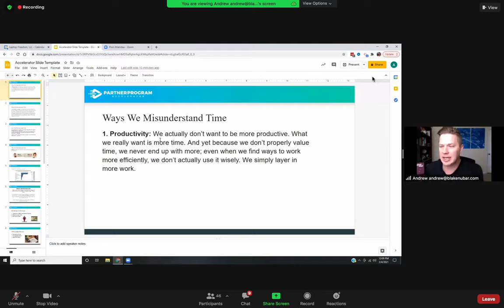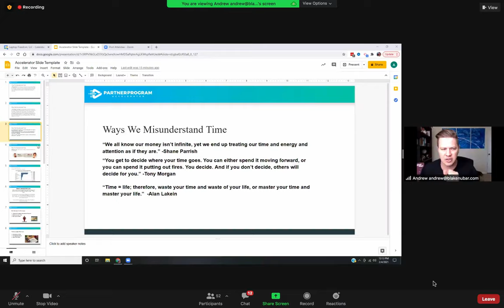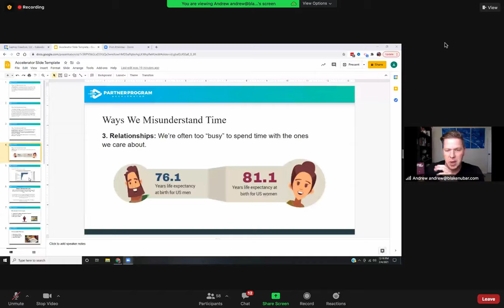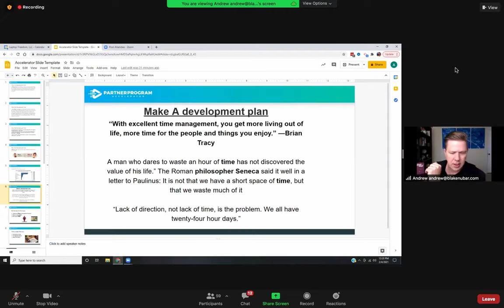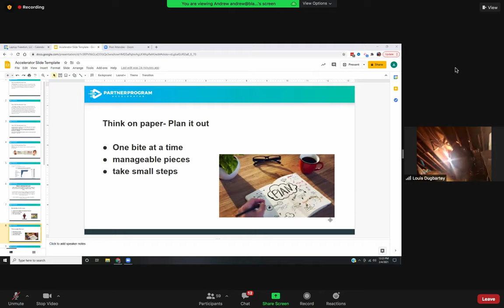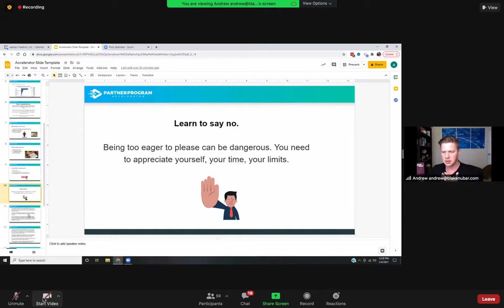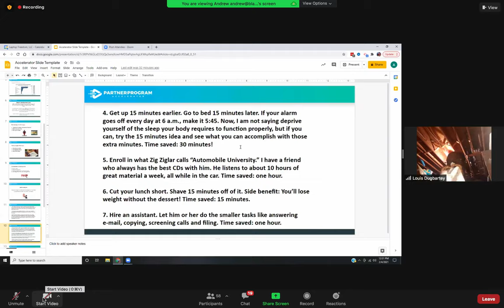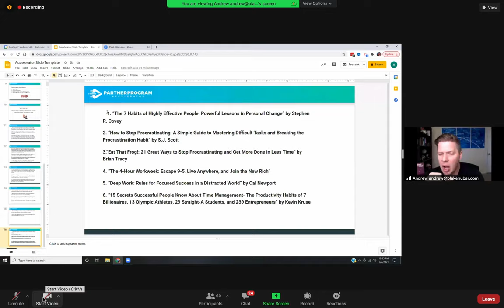3 2 4 21 SLIDES TIME MANAGEMENT MINDSET HIGH PERFORMANCE CALL